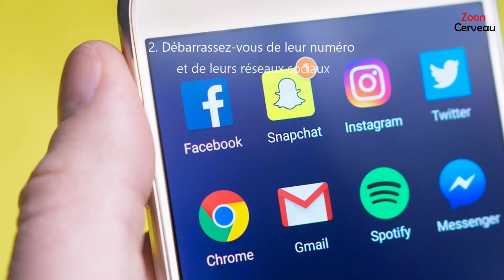11 conseils pour oublier votre ex-petit ami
Il est généralement pénible d'oublier son ex petit-ami. Pourtant, vos comportements et vos habitudes pourraient vous empêcher de passer à autre chose et de vous ouvrir à un nouvel amour. La première étape pour y arriver consiste à accepter que votre chagrin et votre tristesse soient naturels et que vous puissiez les dominer. En réunissant vos forces, vous pouvez vous assurer de retrouver le bonheur au lieu de laisser cette rupture consumer votre vie.

Une rupture amoureuse peut être très douloureuse, voire dévastatrice. Comment s’en remettre et oublier son ex-petit-ami au plus vite ?
Il n'existe malheureusement pas de remède miracle pour oublier son ex. Mais certaines petites choses peuvent nous aider à définitivement tourner la page.

photo créé par wayhomestudio